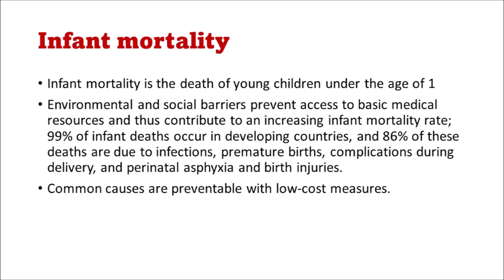TPA WHY OUR KIDS ARE DYING